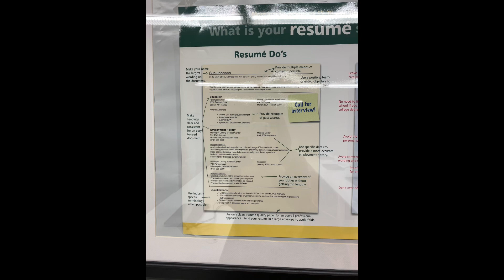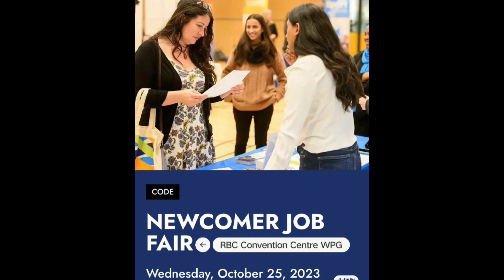温尼伯招聘会现场｜ 新人帮扶单位：保姆级教程衣食住行｜未来两期招聘会信息｜ daily Winnipeg walking tour